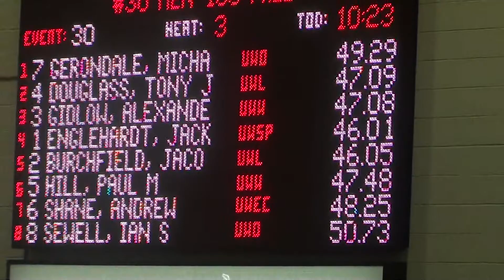mens 100 free prelim jake heat wiac 2017